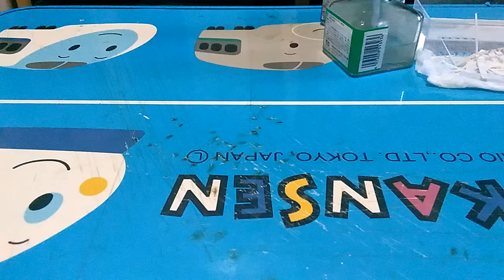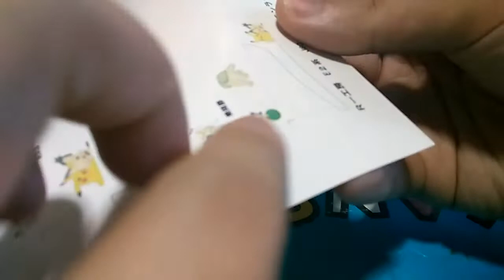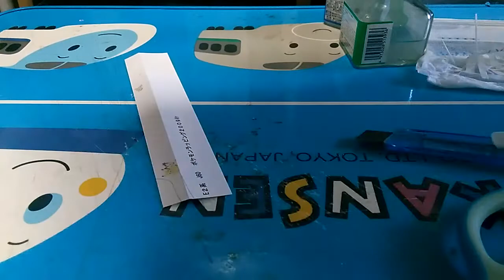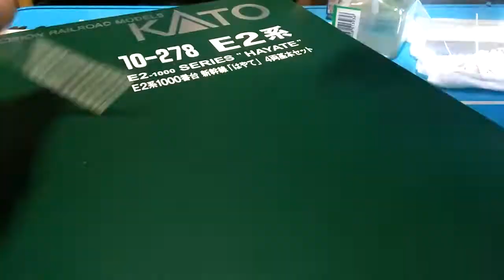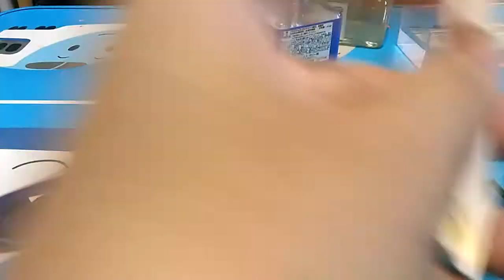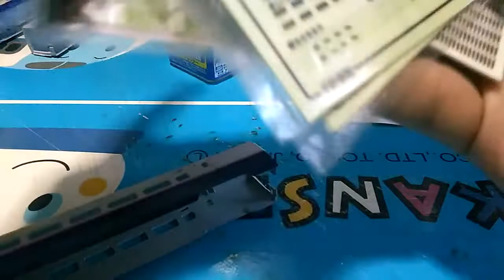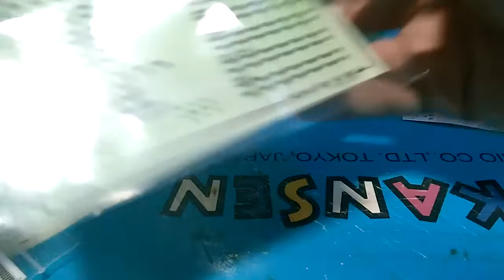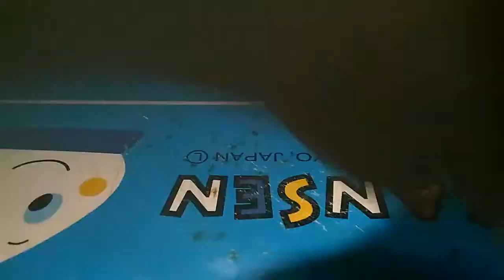Nゲージ E2系J60ポケモンラッピング2009①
今回予備車ないけど作っちゃいました(笑)